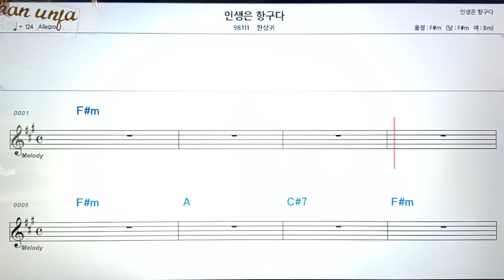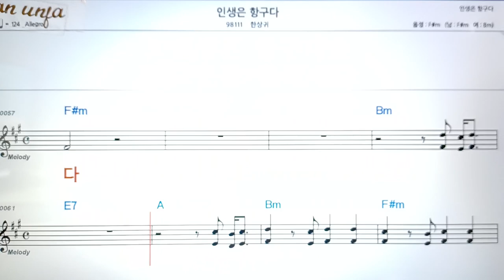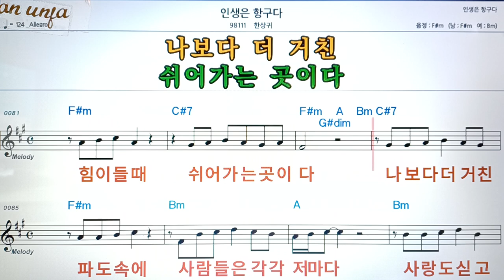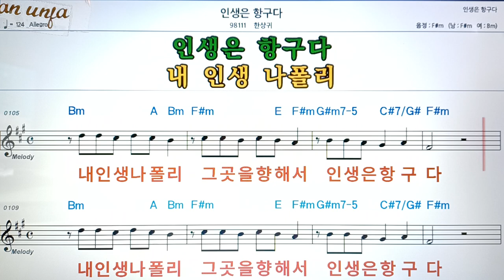인생은 항구다/한상귀👍악보, 코드,가사,Karaoke*가라오케 반주